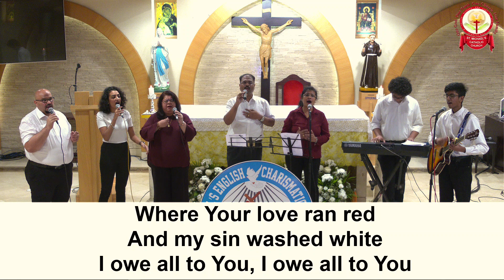Praise andvWorship ECPG Sharjah